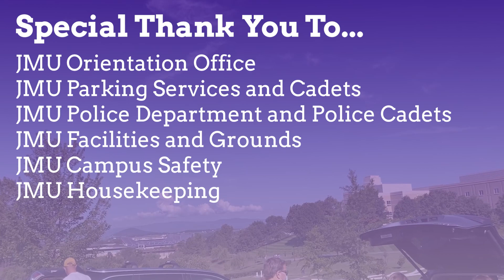JMU Move In Day 2021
Hey JMU2025, friends, and family! Take a look back at your JMU move in day! Big thank you to all of our Resident Life Staff and volunteers for making this day run as smoothly as possible